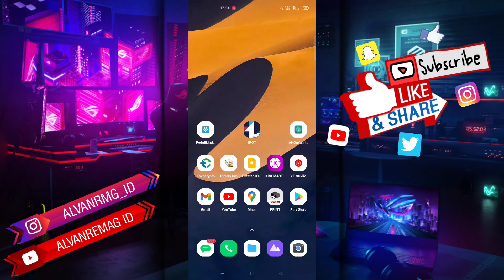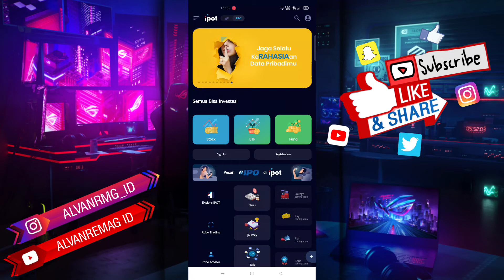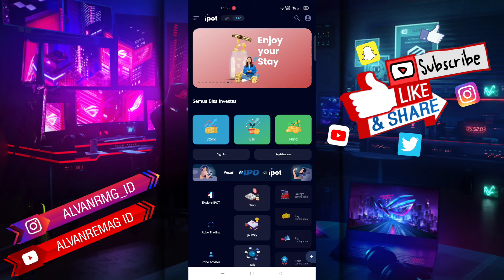CARA KELUAR/LOGOUT DARI AKUN IPOT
Assalamu’alaikum Wr.Wb
Dalam video tutorial ini, saya akan membahas